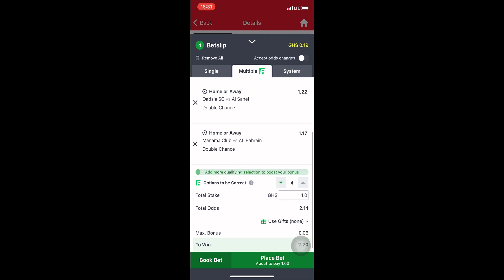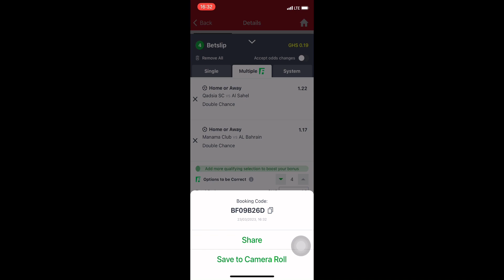FOOTBALL PREDICTIONS TODAY 23/3/2023/SOCCER PREDICTIONS TODAY|BETTING TIPS